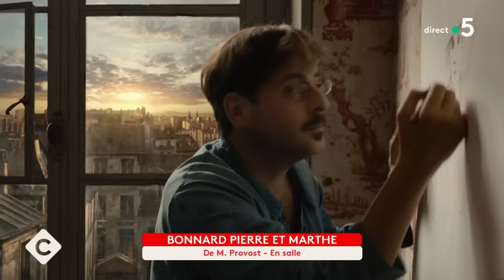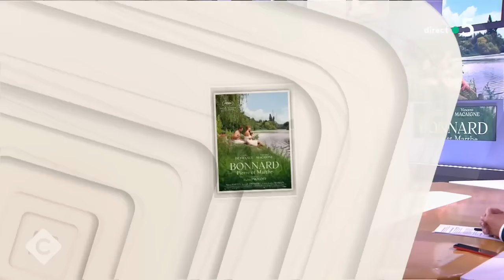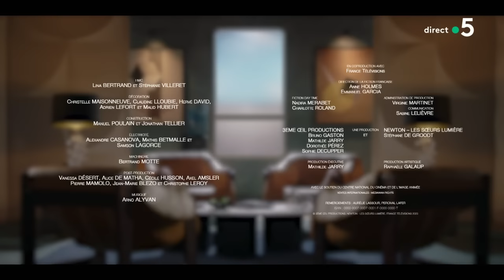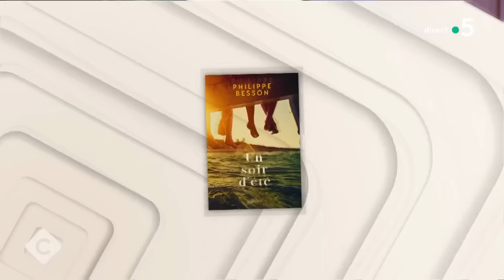Vincent Macaigne & Anouk Grinberg, âmes d’artistes - C à Vous - 10/01/2024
Et retrouvez-nous sur :
Au programme de C à vous la suite :
Invités : Vincent Macaigne & Anouk Grinberg,
• « Bonnard, Pierre et Marthe » : la femme derrière le peintre
• Le biopic sur le maître de la peinture Pierre Bonnard
• Vincent Macaigne & Anouk Grinberg, l’art et la manière
• Vincent Macaigne & Anouk Grinberg, âmes d’artistes
L’Oeil de Pierre Lescure - Loustal, Simenon et son bateau
Invité : Aliocha Schneider
• Le live “Ensemble”
• Dans la famille schneider on demande Aliocha !
• Aliocha Schneider se fait un nom
• Aliocha Schneider ensemble c’est tout
• Aliocha Schneider, une affaire de famille
Invité : Philippe Besson - Écrivain
• Philippe Besson, son hommage à un ami disparu
• Philippe Besson, souvenir tragique de ses 18 ans
• Philippe Besson raconte un drame de sa jeunesse
• Philippe Besson, son été 85
• Philippe Besson, entre les lignes
• Philippe Besson de l’insouciance à l’âge adulte
• Ce que vous ne verrez pas dans l’ABC ce soir
• Gros scoop pour France Inter ce matin…
• Après 3 jours de matinale, Bruce Toussaint s’est prit une balle perdue… de Gérard Larcher
• Pascal Praud a les meilleurs scoops
• Le prof d’histoire de Gabriel Attal : la star du remaniement !
• Découvrez le quizz : Gab ou pas Gab ?!